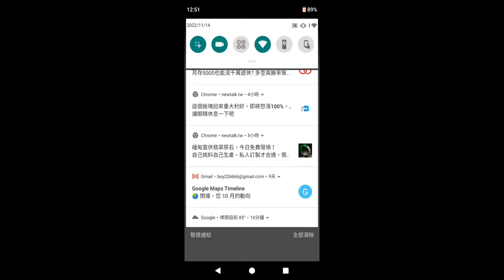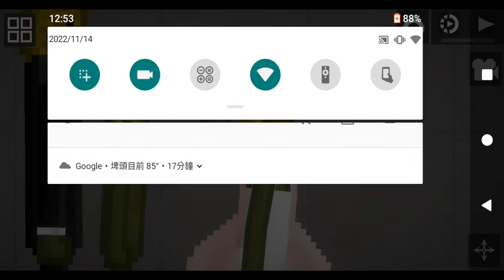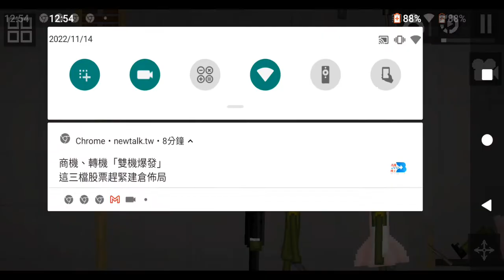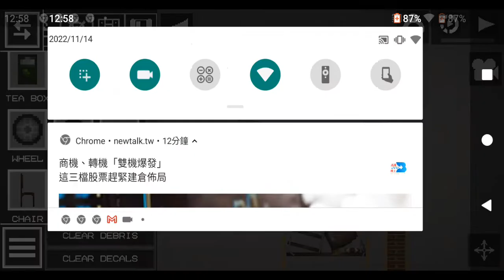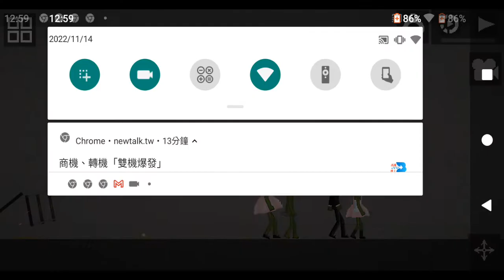Baby l melon playground part2